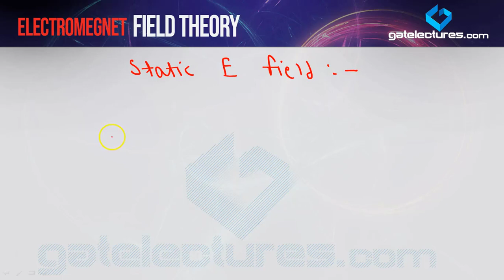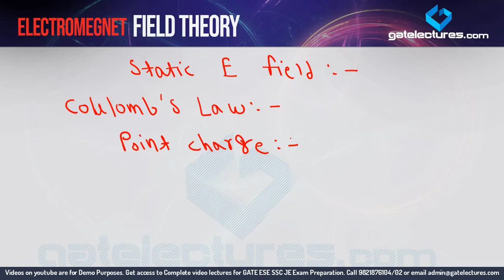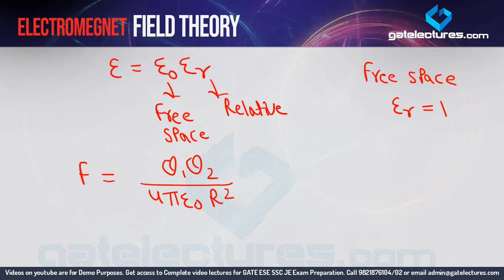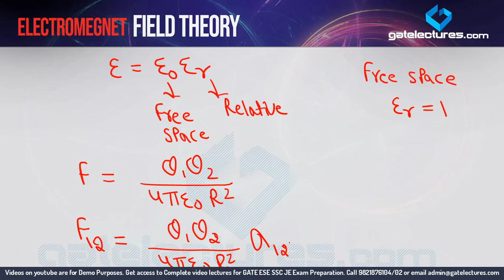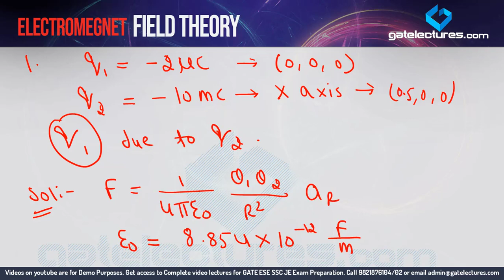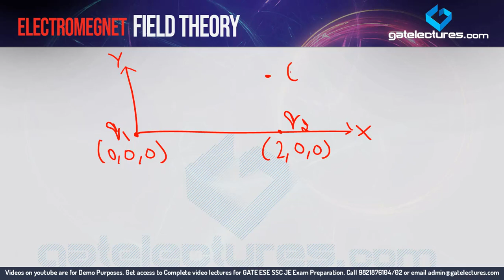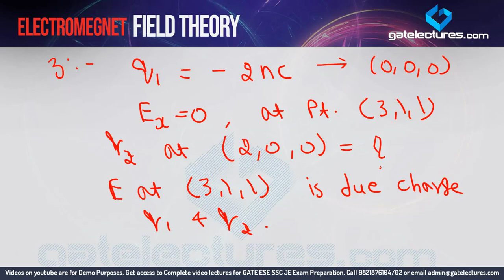Electromagnetic Field Theory 11 Static Electric Field Coulomb's Law (in Hindi)